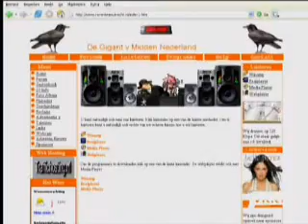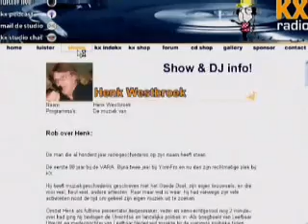KX Radio op VK.tv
Slechte video maar toch leuk...